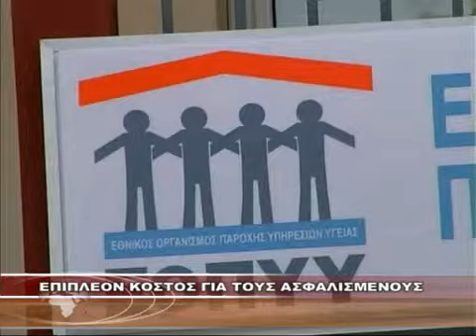ΕΠΙΠΛΕΟΝ ΚΟΣΤΟΣ ΓΙΑ ΤΟΥΣ ΑΣΦΑΛΙΣΜΕΝΟΥΣ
ΕΠΙΠΛΕΟΝ ΚΟΣΤΟΣ ΓΙΑ ΤΟΥΣ ΑΣΦΑΛΙΣΜΕΝΟΥΣ 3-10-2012